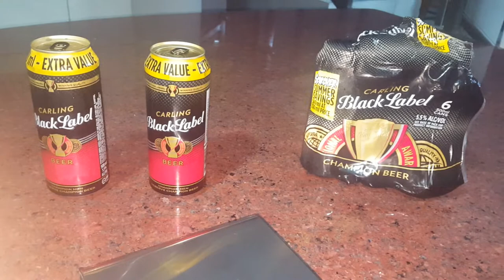Back Label Beer Empty Can Video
Black Label Beer can content gone missing.